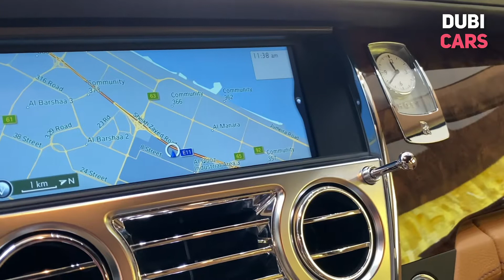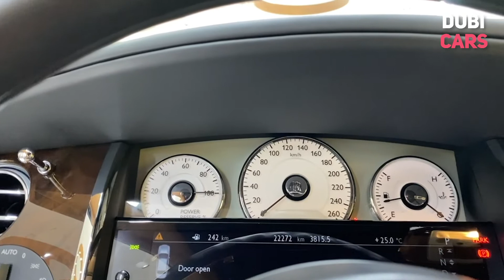Check out this: 2012 Rolls Royce Ghost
Want more from your listing? Give our Money Back Guarantee package.